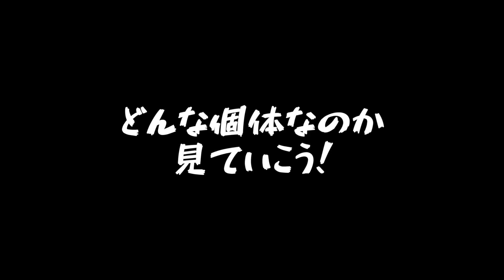【購入品紹介】昆虫イベントで購入したカッコ良すぎる生体を見てほしい！！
よねちゃんTV専属アーティスト